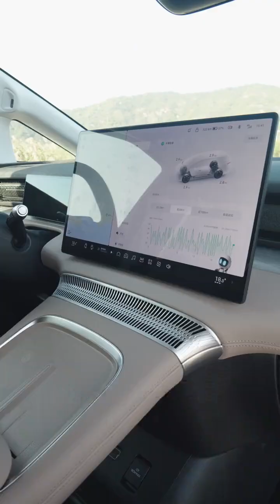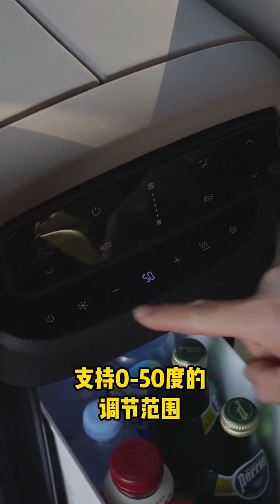全系标配双腔空悬和后轮转向，小鹏X9动态&静态体验详解来啦 gaming omletarcade car cars car review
All series are equipped with dual-chamber air suspension and rear-wheel steering as standard. Here is a detailed explanation of the dynamic and static experience of Xpeng X9 car cars car review#car model#Local tycoon#cool car#car expert#bentley car

Hello everyone, I am Raymond's car
It's okay to play tricks and pat the car
love everything you do
I'm Raymond, follow me if you like it!